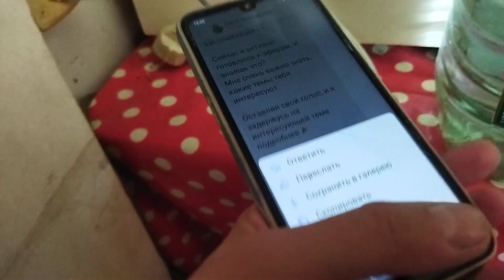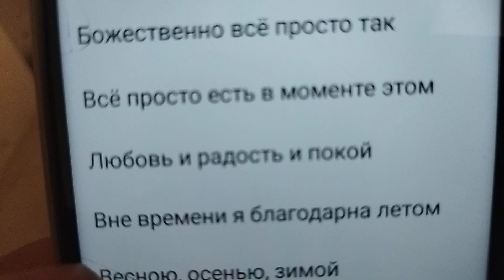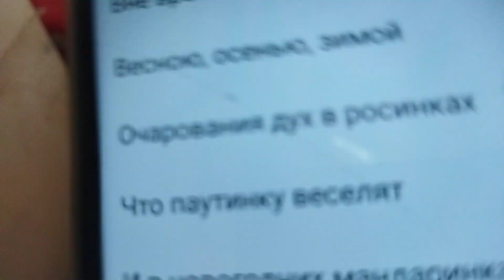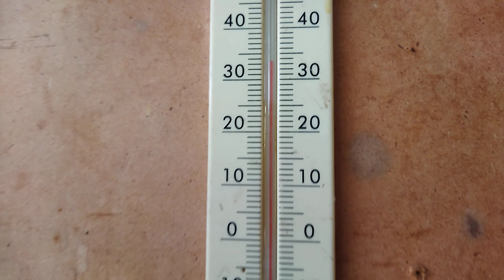Мой новый стих для Вас, Любимые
У нас 35 жара